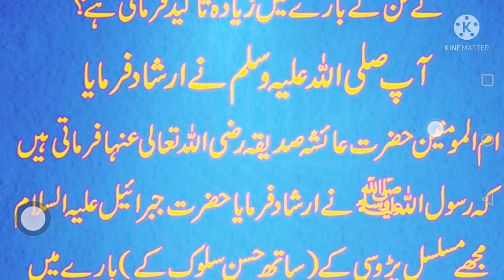HAZRAT MUHAMMAD ﷺ KA IRSHAD HY / HADEES IN URDU ABID RAJA QURAN / MASNOON DUAIAN /